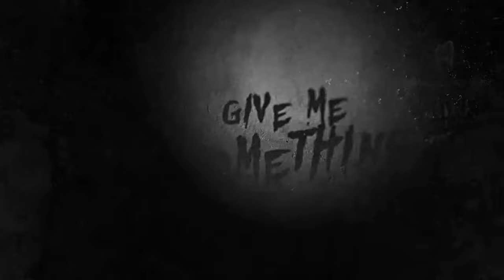The LDM Show - Season 11 Ep 38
Spooktober continue with the guys speaking about Horror Movies.